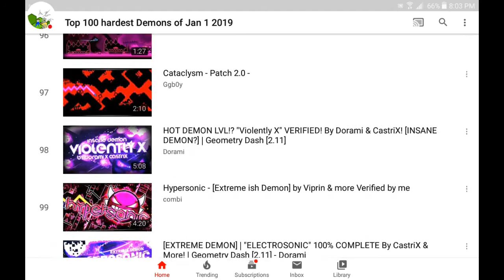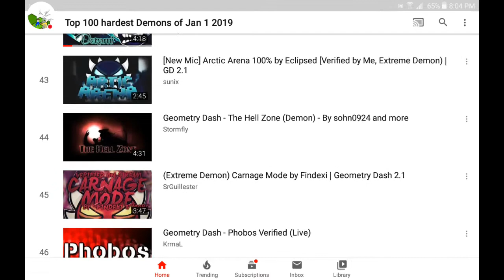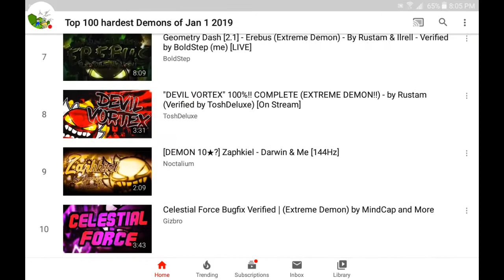Top 100 hardest Demons of Geometry Dash Jan1 (FIXED VER)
Changes:
GammaRay lowered from 60-66 above Aftermath and below Under LavaLand
Retention raised from 94-84 above Incipient and below AcropoliX

100: ElectroSonic
99: HyperSonic
98: Violently X
97: Cataclysm
96: Awakening Horus
95: Uprise
94: NecropoliX
93: ArcadeLocked
92: Night Party
91: Duelo Maestro
90: KillerZone
89: SUBVERSIVE
88: Allegiance
87: Heartbeat
86: CholeriX
85: Incipient
84: Retention
83: AcropoliX
82: Deception Dive
81: Heat Wave
80: Artificial Dream
79: Fexty
78: The Flawless
77: Breakout
76: Twisted Tranquility
75: Red Word Rebirth
74: Elite Z Rebirth
73: PanaSonic
72: Audio Extraction
71: Niflheim
70: The Hell Dignity
69: Novalis
68: Plasma Pulse III
67: Aftermath
66: GammaRay
65: Under LavaLand
64: The Hell Factory
63: A Bizarre Phantasm
62: Artificial Ideology
61: Aurora
60: Atmosphere
59: Idols
58: Conical Depression
57: Down Bass
56: Bloodbath
55: Epsilon
54: ATMarbl
53: VendetTa
52: Betrayal of Fate
51: Blade of Justice
50: Silentium Gradas
49: The Hell Origin
48: Ancestral Calamity
47: Sakupen Hell
46: Phobos
45: Carnage Mode
44: The Hell Zone
43: Arctic Arena
42: EnvY
41: Mystic
40: TeaM Z
39: Asmodeus
38: Breakout Redux
37: Infernal Abyss
36: Asmodeus
35: